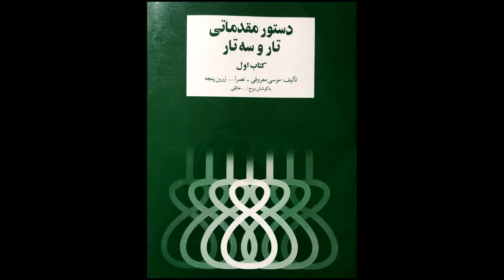تمرین 57 تار نیما فریدونی دستورمقدماتی تار وسه تار کتاب اول هنرستان موسیقی روح اله خالقی